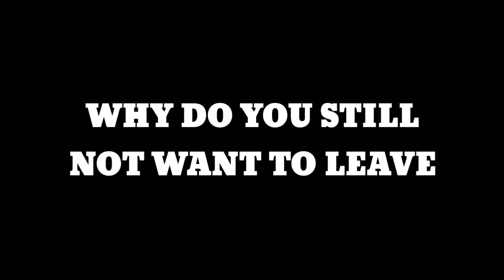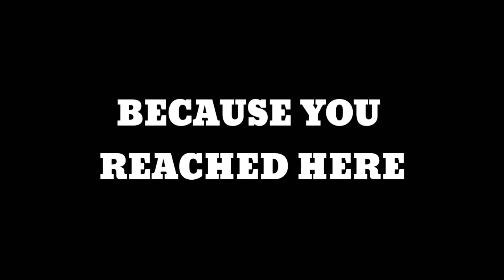DON'T WATCH THIS!!!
JUST DON'T

DONT
DONT
DONT
DONT